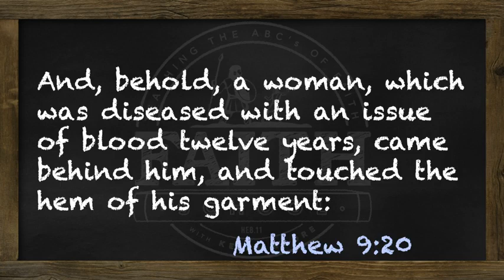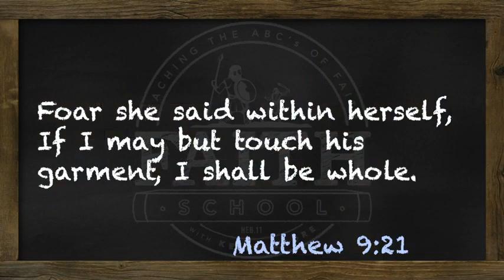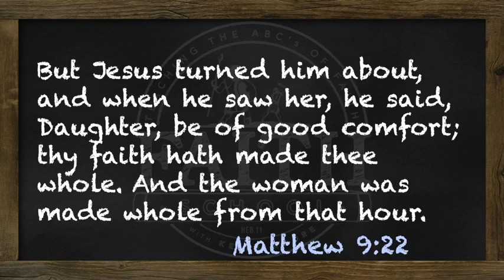0236 wk48 FaithForHealing 08 HealingOfTheWomanWithTheIssueOfBlood PtIII 01 MON 480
How do we know whether it’s God’s will to heal us or not? It makes little difference what others say about it. What did He say about it?
changes (Mal. 3:6). So what He said to them yesterday, He is saying to you today. God’s word is God speaking to me.
(These statements are taken directly from the Bible with little or no variation. The verbs and construction have been changed to apply to you personally and to sum up the thoughts in some instances. Also, many of these statements are prefaced by phrases like, “If you walk in My commandments”, “If you believe…obey…” etc.)
101 THINGS GOD SAID
God said…
1) I am the Lord that healeth thee (Ex. 15:26).
2) Your days shall be one hundred and twenty years (Gen. 6:3).
3) You shall be buried in a good old age (Gen. 15:15).
4) You shall come to your grave in a full age like as a shock of corn cometh in his
season (Job 5:26).
5) When I see the blood, I will pass over you and the plague shall not be upon you to
destroy you (Ex. 12:13).
6) I will take sickness away from the midst of you and the number of your days I will
fulfill (Ex. 23: 25, 26).
7) I will not put any of the diseases you are afraid of on you, but I will take all sickness
away from you (Deut. 7:15).
8) It will be well with you and your days shall be multiplied and prolonged as the days
of heaven upon the earth (Deut. 11:9,21).
9) I turned the curse into a blessing unto you, because I loved you (Deut. 23:5 and
Neh. 13:2).
10) I have redeemed you from every sickness and every plague (Deut. 28:61 and Gal.
3:13).
11) As your days, so shall your strength be (Deut. 33:25).
12) I have found a ransom for you, your flesh shall be fresher than a child’s and you
shall return to the days of your youth (Job 33:24, 25).
13) I have healed you and brought up your soul from the grave; I have kept you alive
from going down into the pit (Ps. 30:1, 2).
14) I will give you strength and bless you with peace (Ps. 29:11).
15) I will preserve you and keep you alive (Ps. 41:2).
God’s Will to Heal
Keith Moore
16) I will strengthen you upon the bed of languishing; I will turn all your bed in your
sickness (Ps. 41:3).
17) I am the health of your countenance and your God (Ps.43: 5).
18) No plague shall come near your dwelling (Ps. 91:10).
19) I will satisfy you with long life (Ps. 91:16).
20) I heal all your diseases (Ps. 103:3).
21) I sent My word and healed you and delivered you from your destructions (Ps.107:20).
22) You shall not die, but live, and declare My works (Ps. 118:17).
23) I heal your broken heart and bind up your wounds (Ps. 147:3).
24) The years of your life shall be many (Pr. 4:10).
25) Trusting Me brings health to your navel and marrow to your bones (Pr. 3:8).
26) My words are life to you, and health/medicine to all your flesh (Pr. 4:22).
27) (My) good report makes your bones fat (Pr. 15:30).
28) (My) pleasant words are sweet to your soul and health to your bones (Pr. 16:24).
29) My joy is your strength. A merry heart does good like a medicine (Neh. 8:10; Pr.17:22).
30) The eyes of the blind shall be opened. The eyes of them that see shall not be dim(Isa. 32:3; 35:5).
31) The ears of the deaf shall be unstopped. The ears of them that hear shall hearken
32) The tongue of the dumb shall sing. The tongue of the stammerers shall be ready
to speak plainly (Isa. 35:6; 32:4).
33) The lame man shall leap as a hart (Isa. 35:6).
34) I will recover you and make you to live. I am ready to save you (Isa. 38:16, 20).
35) I give power to the faint. I increase strength to them that have no might (Isa.
40:29).
36) I will renew your strength. I will strengthen and help you (Isa. 40:31; 41:10).
37) To your old age and gray hairs I will carry you and I will deliver you (Isa. 46:4).
38) I bore your sickness (Isa. 53:4).
39) I carried your pains (Isa. 53:4).
40) I was put to sickness for you (Isa. 53:10).
41) With My stripes you are healed (Isa. 53:5).
42) I will heal you (Isa. 57:19).
43) Your light shall break forth as the morning and your health shall spring forth
speedily (Isa. 58:8).
44) I will restore health unto you, and I will heal you of your wounds saith the Lord (Jer.
30:17).
45) Behold I will bring it health and cure, and I will cure you, and will reveal unto you
the abundance of peace and truth (Jer. 33:6).
46) I will bind up that which was broken and will strengthen that which was sick (Eze.
34:16).
47) Behold, I will cause breath to enter into you and you shall live. And I shall put My Spirit in you and you shall live (Eze. 37:5,14).
48) Whithersoever the rivers shall come shall live. They shall be healed and everything shall live where the river comes (Eze. 47:9).
49) Seek Me and you shall live (Amos 5:4, 6).
50) I have arisen with healing in My wings (beams) (Mal. 4:2).
New Testament 51) I will, be thou clean (Mt. 8:3).
52-101 on next video